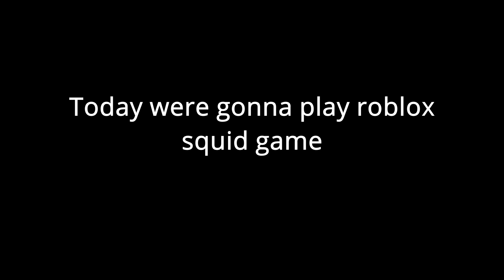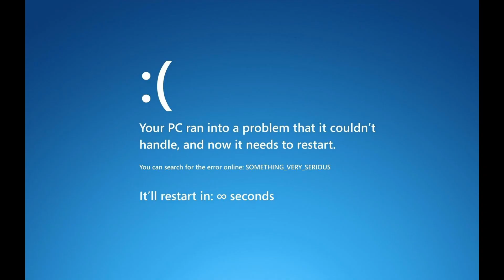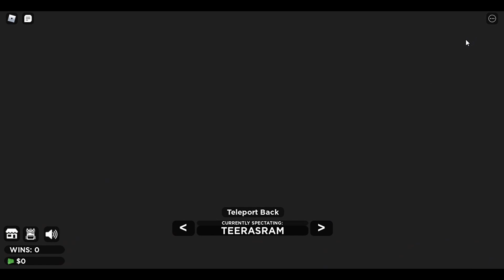Roblox Squid Game (SouthRing Plays)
Me play squid game in roblox